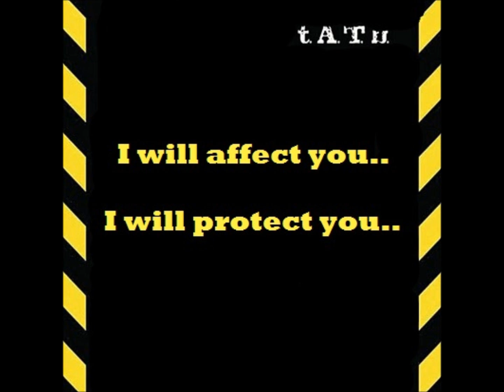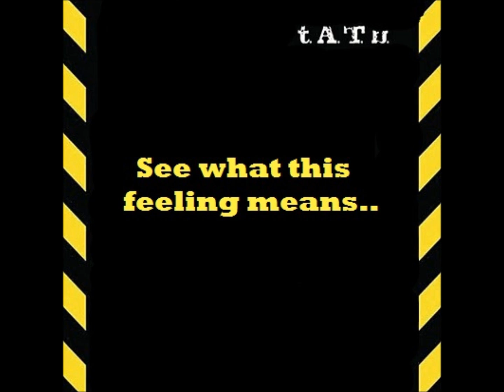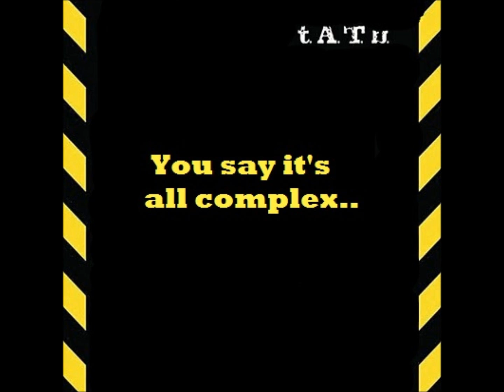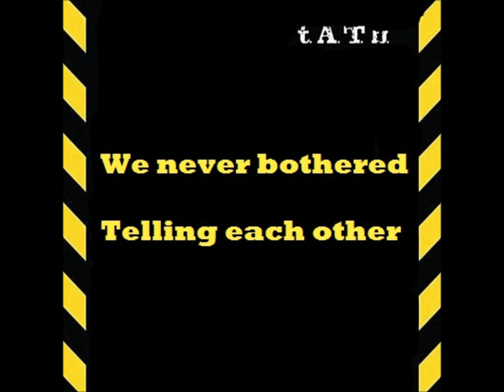t.A.T.u. - We Shout (Brainsick Out Loud Remix)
Formerly Moonrize